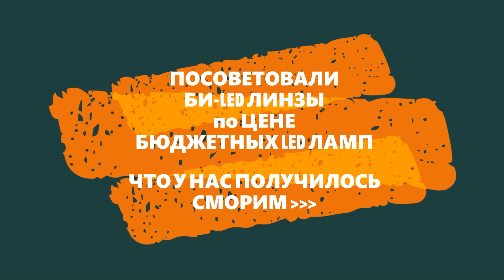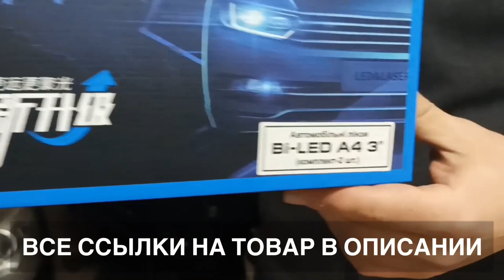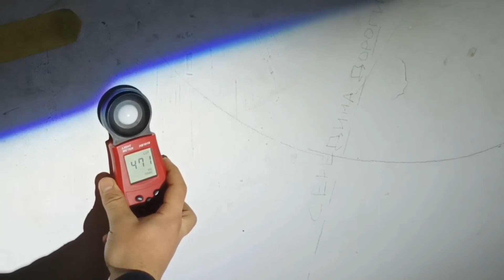Би-лед линзы A4 на Skoda Octavia A5 FL по цене Диодных лед ламп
Добро пожаловать на наш YouTube-канал! В этом видео мы расскажем о би-лед линзах, которые стали доступны по цене, сопоставимой с обычными светодиодными лампами.

Видео начинается с объяснения того, что светодиодные би-лед линзы теперь можно приобрести по очень выгодной цене, несмотря на их высокое качество освещения. Мы обсуждаем, как эти линзы стали доступными и доступны лишь за стоимость обычных светодиодных ламп.

Затем мы обсуждаем, что ксенон уже устарел и многие автолюбители больше не рассматривают его как альтернативу галогеновому свету. Вместо этого, би-лед линзы стали популярным выбором. Мы показываем на примере линз, которые представлены в видео, что они стоят по очень доступным ценам.

Видео демонстрирует эти би-лед линзы и их световые характеристики. Мы обсуждаем преимущества их использования, включая яркое и четкое освещение дороги. Мы также подчеркиваем их доступность для широкого круга автолюбителей.

Завершая видео, мы призываем зрителей рассмотреть возможность установки би-лед линз в своих автомобилях. Мы подчеркиваем их превосходство по сравнению с ксеноном и обычными галогеновыми лампами, а также их доступность по цене.

Мы надеемся, что это видео будет полезным для всех, кто интересуется заменой световой системы на би-лед линзы, особенно по доступной цене, и поможет им сделать информированный выбор для своего автомобиля.

Би-ЛЕД линзы по цене Диодных ЛЕД Ламп. Да, светодиодные би-лед линзы при очень высоком качестве свечения, на данный момент стали стоить как обычные светодиодные лампы.

Ксенон морально устарел и многие уже не хотят его рассматривать как альтернативу своему галогеновому свет. На смену всему, пришли би-лед линзы. На примере тех лед линз которые у увидели в кадре, они стоят абсолютно доступных денег.

В автомобиле шкода Skoda Octavia A5 нам понадобились всего лишь, сами би-лед модули, а именно
стоимость которых на данный момент 2720грн.

599грн

600грн

Суммарно комплект обойдётся вам 4130грн

+Руки и строительный фен

Замена линз через переходные рамки, это самая простая и быстрая замена штатных галогеновых линз на би-лед линзы.

Бесплатная Консультация и подбор света на любое авто! Задавайте вопросы в комментариях, звоните на телефоны указанные на нашем сайте!